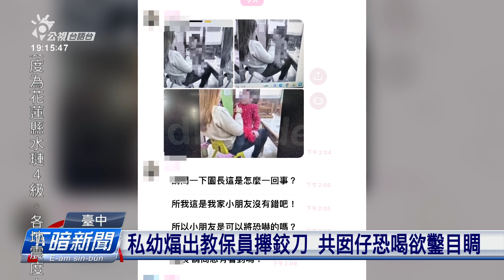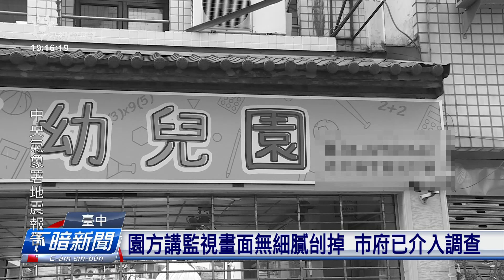臺中私立幼兒園 煏教保員攑鉸刀共囡仔恐喝 | 公視台語台 | 20240422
臺中市一間私立幼稚園，有教保員可能是提鉸刀共囡仔威脅，這影片予人公開了後引起批評。教育局講欲調監視畫面，想袂到幼稚園講畫面已經刣掉。目前已經成立調查小組，若確實有這款情形，上嚴重會當要求幼稚園停辦。

四節新聞 ：　逐工（每天）09:00 / 12:00 / 15:00（拜一至拜五） / 19:00